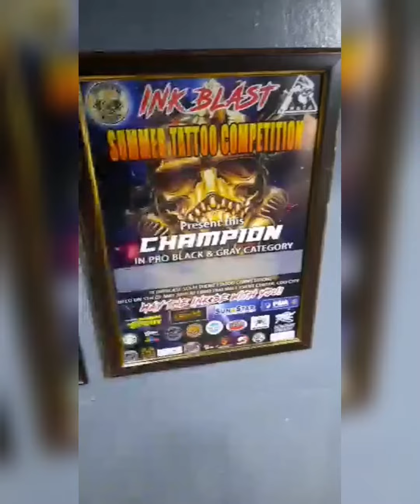Geisha x Hannya Mask 🖤 Tattoo Cover up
Geisha x Hannya Mask 🖤

🔥 tattoo artist: Jefrey TattooPH
📍 INKALIDAD Tattoo Studio formerly Studio M.I Tattoo Shop @ Pabayo-Chavez Street, Divisoria, Cagayan de Oro City, 9000 PH
🎶 Yokai // Saydie ft. Ian Tayao